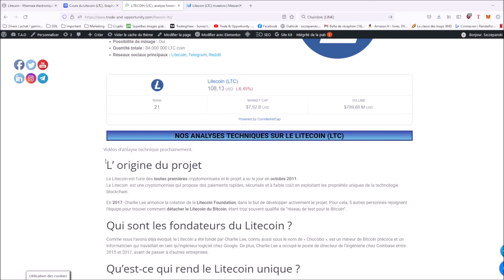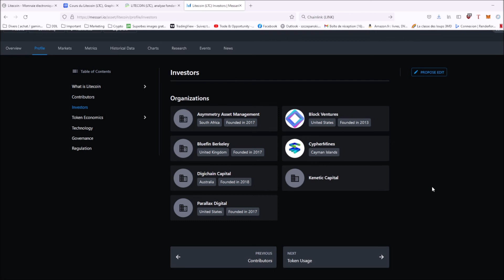Analyse fondamentale du Litecoin (LTC) - 2022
► FTX : Bénéficiez d'une remise de 5% sur les frais de trading